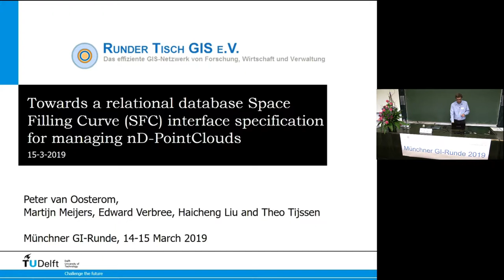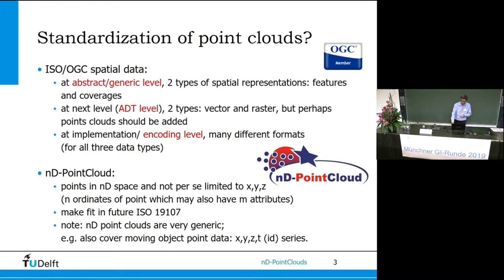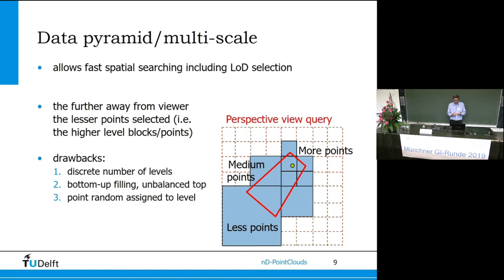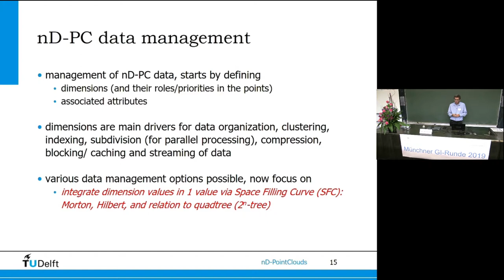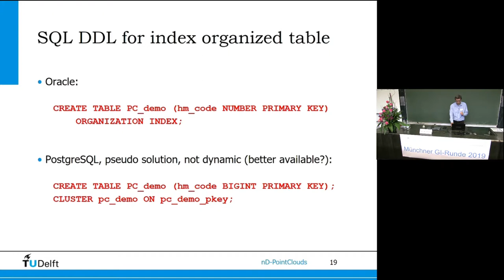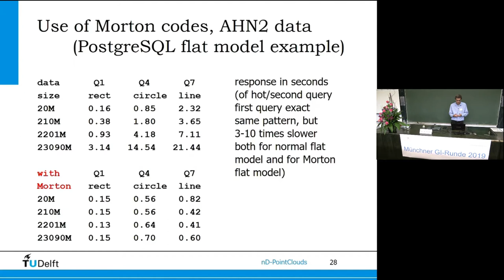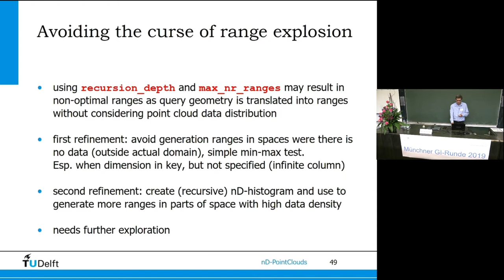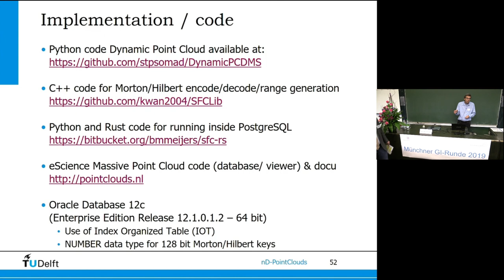nD pointclouds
Video on nD point clouds prepared by TU Delft.